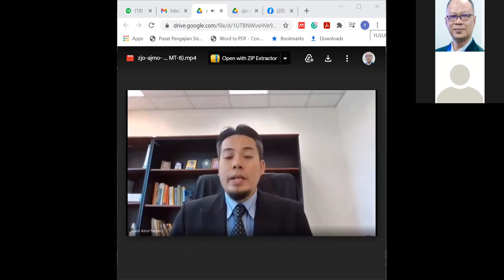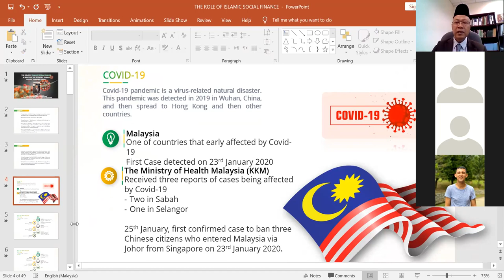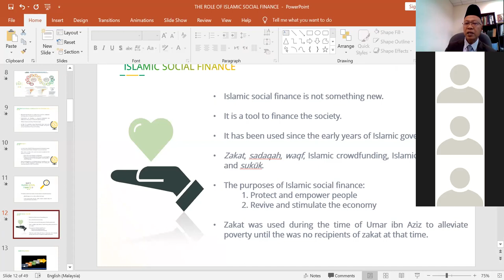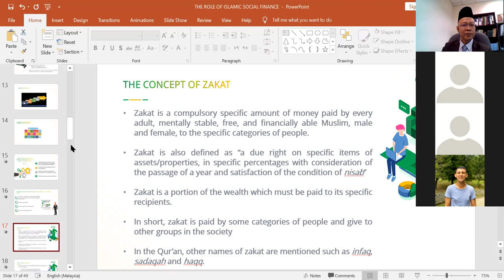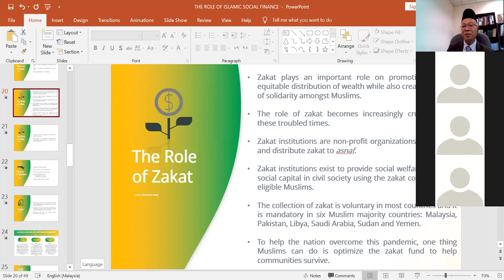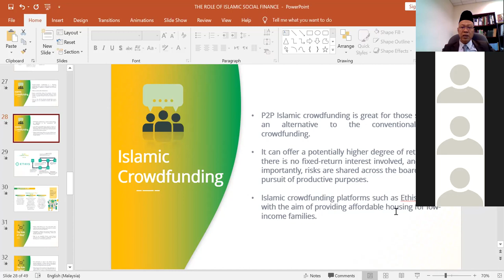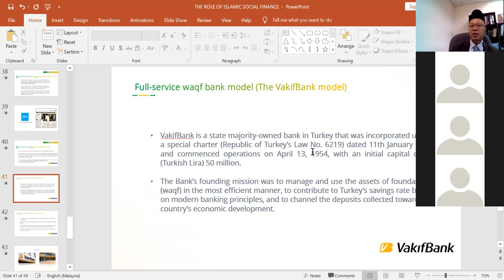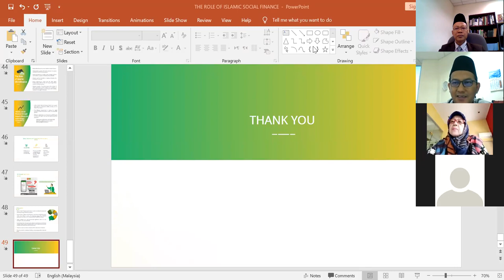Islamic Finance Lecture Series VI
The Webinar Islamic Finance Lecture Series VI was held on 24th February 2021